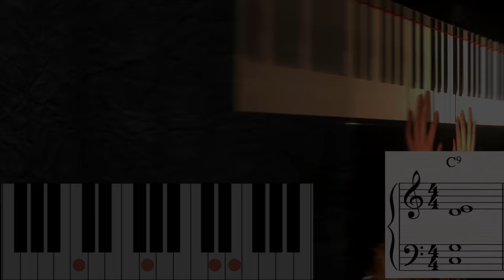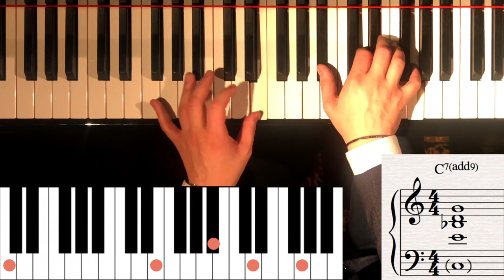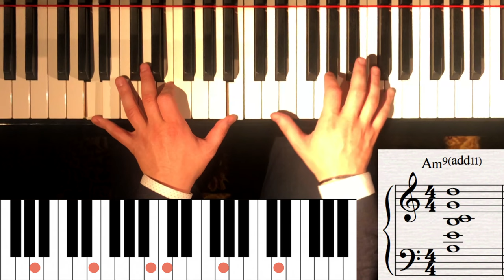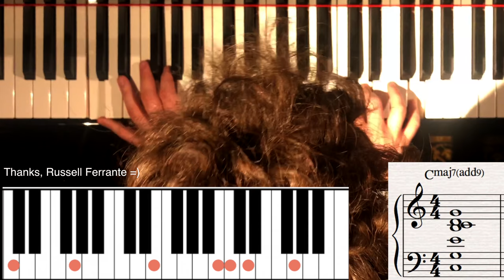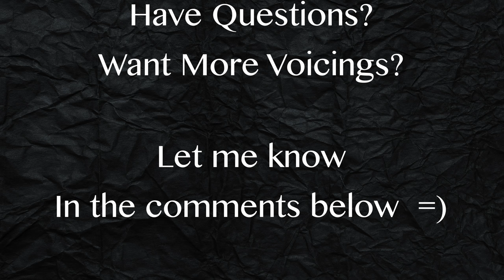Five Useful Piano Voicings (easy)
You asked -- I listened.   Here are some useful 'bread and butter' voicings I go to in different playing situations. Some more basic, some more fancy, but overall - very useful! Enjoy!